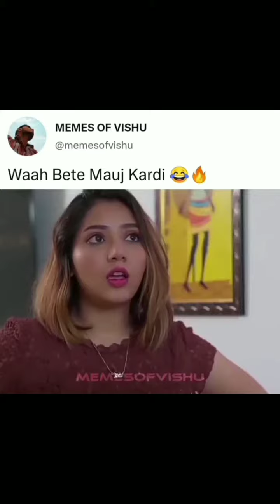waah bete moj kardi 😂😁funnyvideo